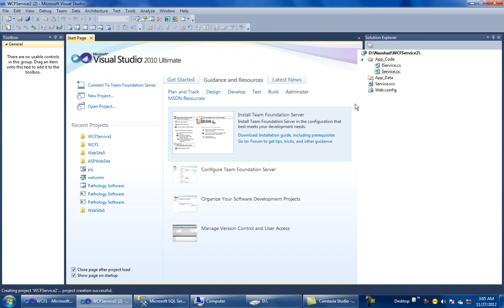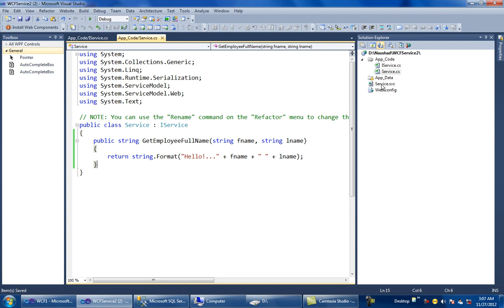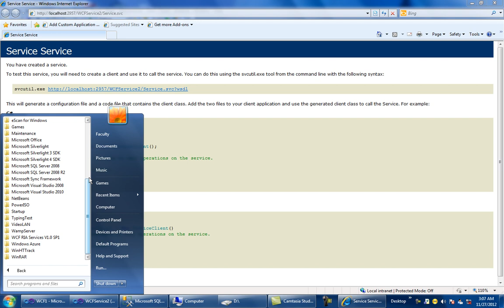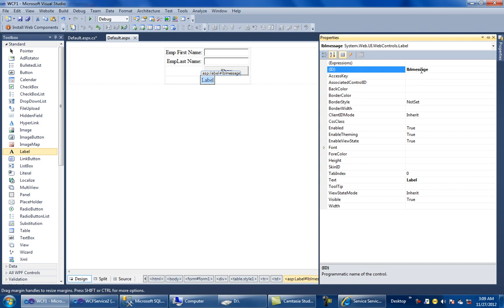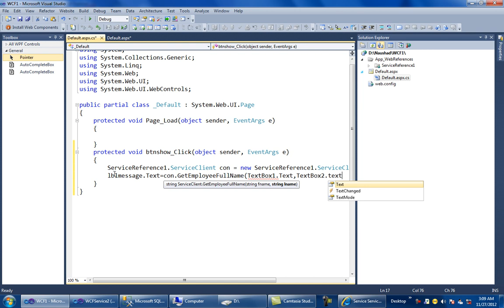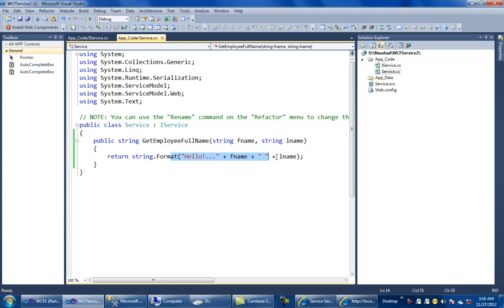WCF Part1 How To Create Method And Call Inside ur Application